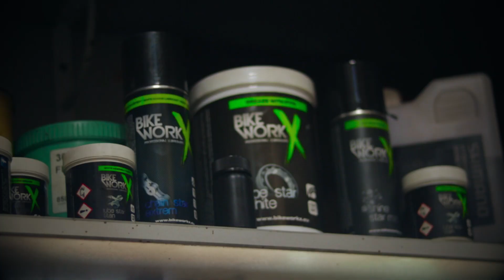Ride. Eat. Sleep. Repeat.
"Битый Обод" - компания специализирующаяся на продаже велосипедов, комплектующих, аксессуаров и туристического снаряжения.

Окунаясь в мир велосипедного и пешего туризма, наш коллектив подбирает для Вас лучшую продукцию,   которая прошла многочисленные путешествия с командой "Битого Обода".

Весь наш коллектив состоит из людей имеющих не посредственное отношение к велосипедам и велоспорту: гонщиков ENDURO, велотуристов, судей международной категории по велоспорту и просто людей увлеченных велосипедами.

Взойдя на Говерлу, Эльбрус и Монблан, проехав тысячи километров по Украине, России, Грузии, Армении, Турции, Перу (Анды) и Средней Азии! - коллектив "Битый Обод" развивается сам и развивает велотуризм и велокультуру в нашей стране.

При наших магазинах работают мастерские, в которых трудятся квалифицированные мастера, посещающие ежегодно мастер-классы в различных городах Украины. Работы любой сложности выполняются пожалуй одним из самых лучших инструментов в мире - Park Tool.